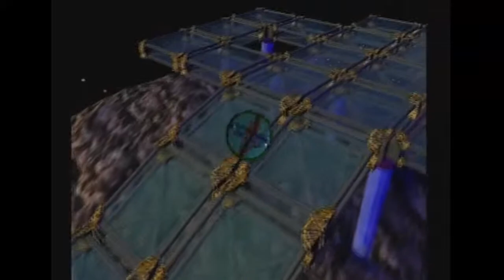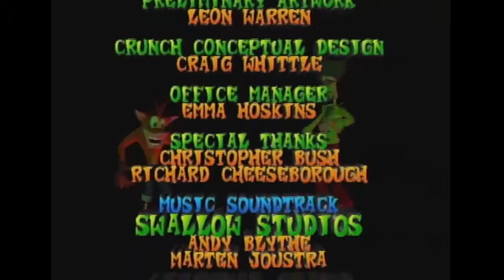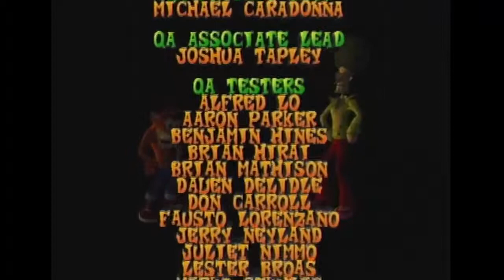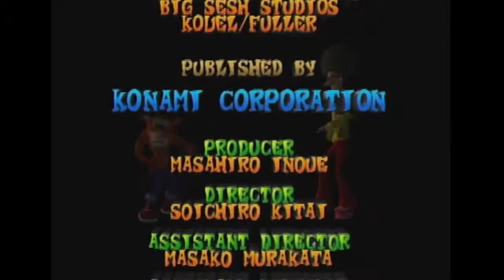Let's Play Crash Bandicoot 4: Wrath of Cortex w/Scrappy Part 14 - Final Clash With Crunch & Cortex